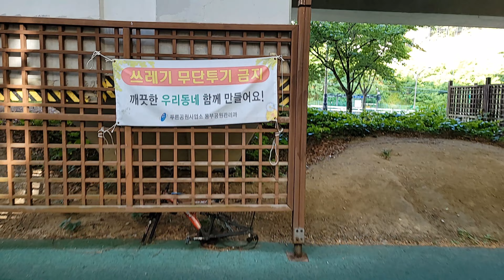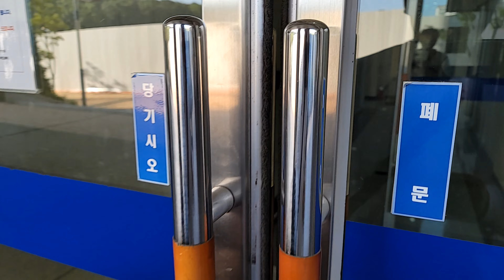출근길 Insta360 Flow Auto FPV Samsung Note20 Ultra 1T 4K 30F/s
Insta360 Flow Auto FPV
Samsung S20 Ultra 1T 4K 30F/s